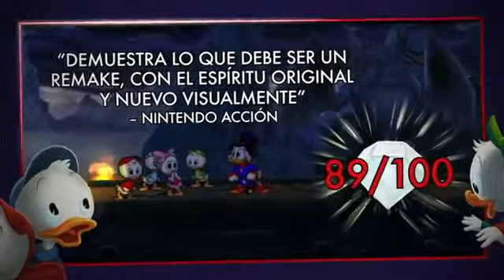DuckTales Remastered Tráiler de Lanzamiento PS3 Xbox 360 Wii U PC435